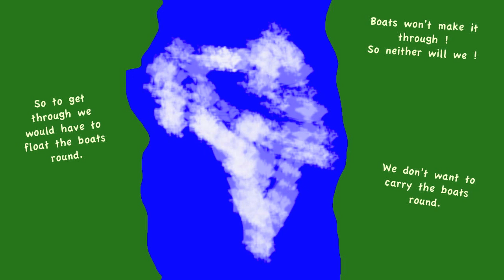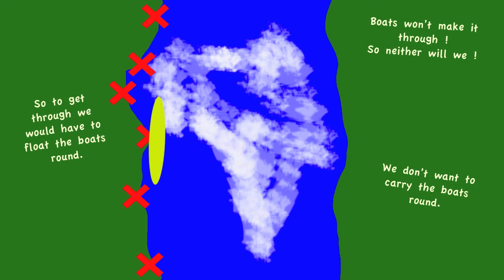Gold DofE Expedition River Tay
This video was created as part of my DofE expedition aim. Hope you enjoy, and i hope you joining the DofE scheme.